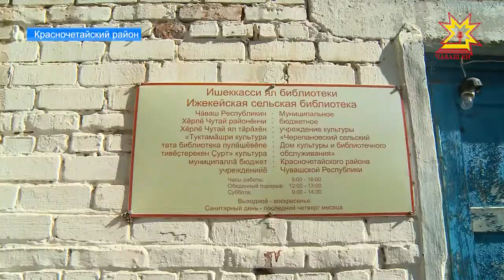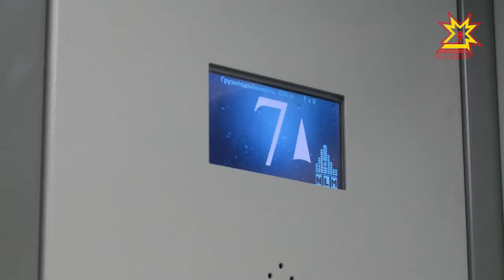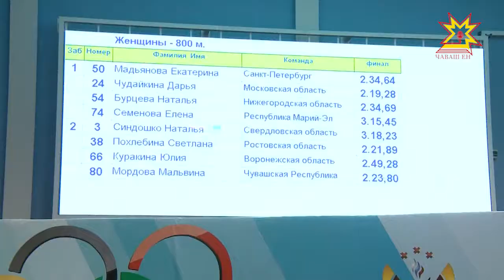Республика 22.09.2017 на русском языке. Вечерний выпуск